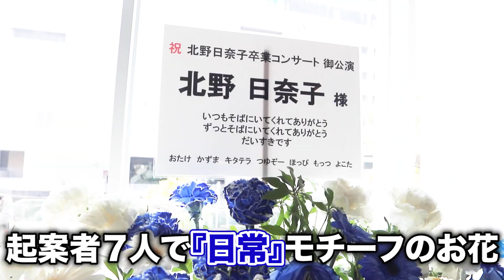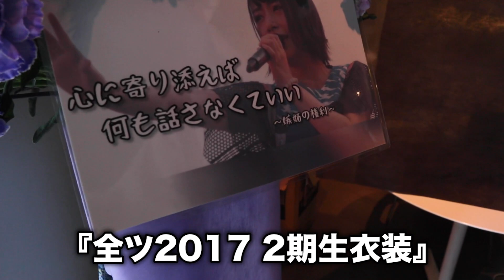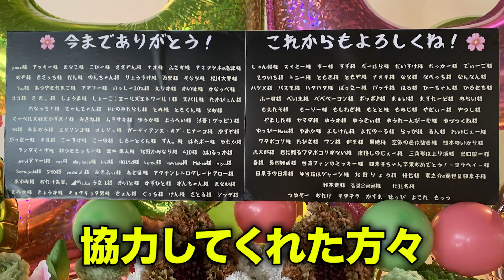【乃木坂46】北野日奈子卒業コンサート祝花会場がスゴすぎた!!ファン有志で誕生した最強で最高の空間🐶【北野日奈子卒業記念動画①】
◆撮影協力してくださった起案者の皆様
たーさん(Twitter)

カメラマンとして手伝ってくれた
しょーご君↓

◆自己紹介
どうもこびーです!!1999年2月3日生まれの22歳です!!
AB型の左利きです!!
乃木坂46の推しメン＝渡辺みり愛、北野日奈子、星野みなみ
坂道系の動画を中心に、
俺がやりたい事だけをひたすら上げ続けます!!